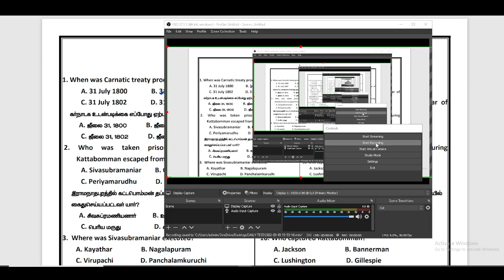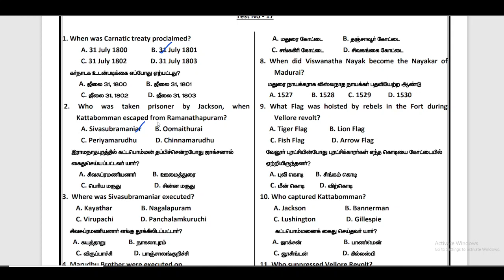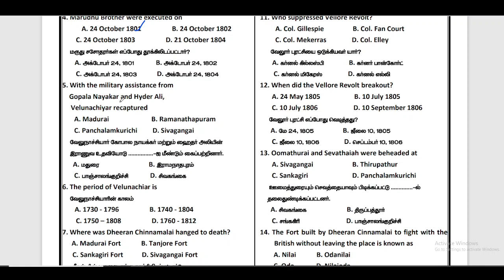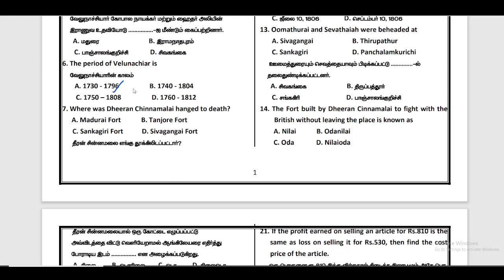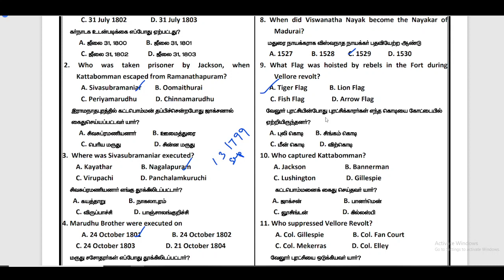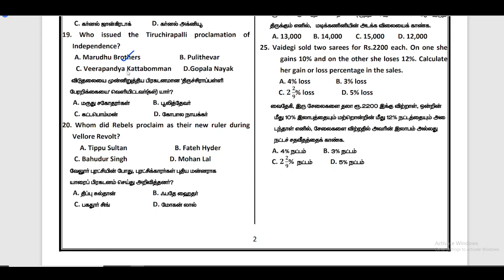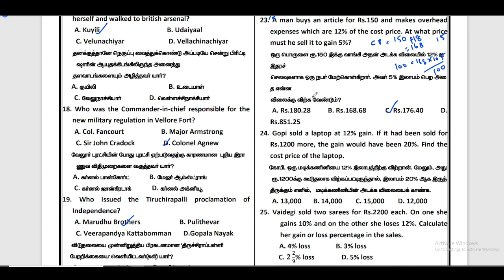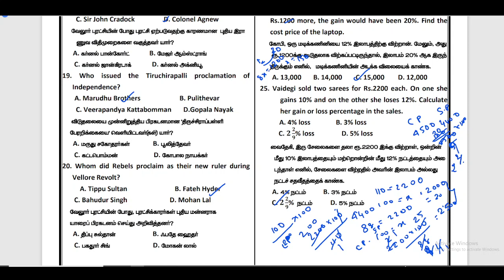TARGET GROUP II DAILY TEST 17CORRECTION 03 3 2022 | SUREKHA